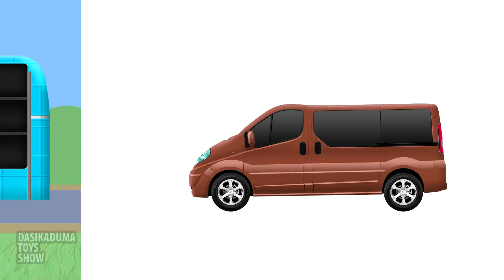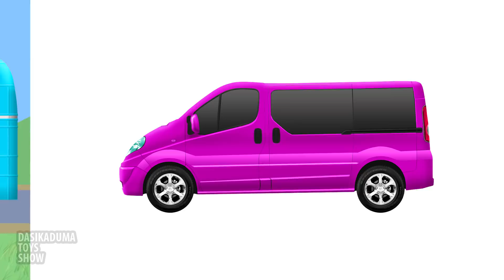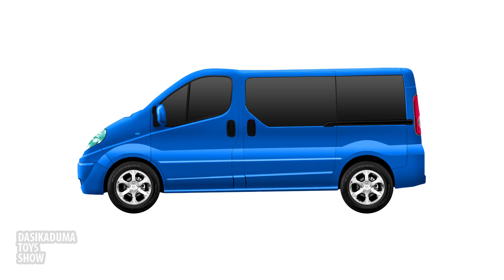Colors for Kids to Learn with Bus Transporter Toy and School bus - Educational Videos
Colors for Kids to Learn with Bus Transporter Toy and School bus - Educational Videos. Transportation Sounds and transportation for Kids. Colors for kids. This video help your kids learning new words. This learning video help your kids learning different colours.

In this video your children will learn these colors: blue, brown, gray, green, orange, pink, purple, red, yellow.